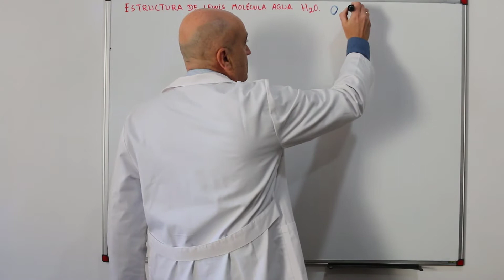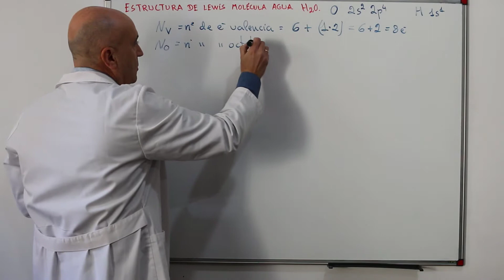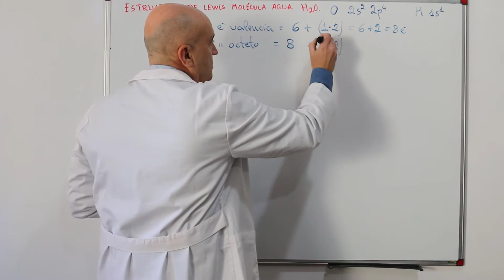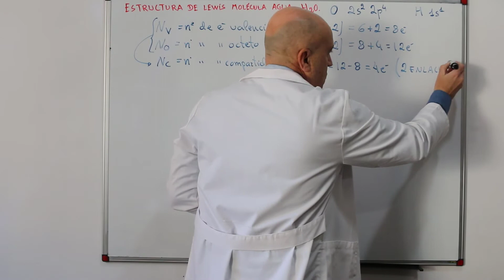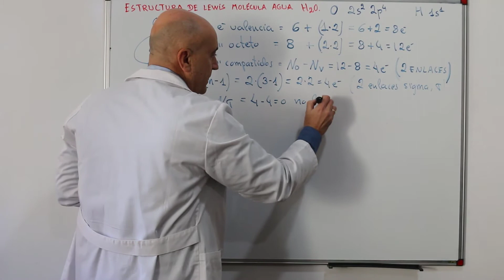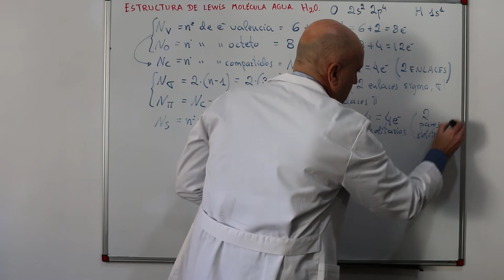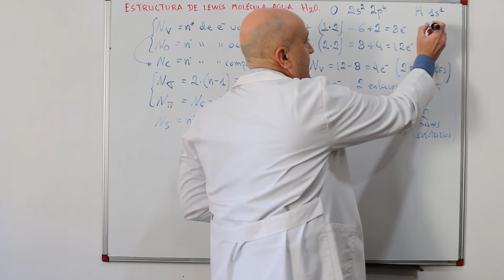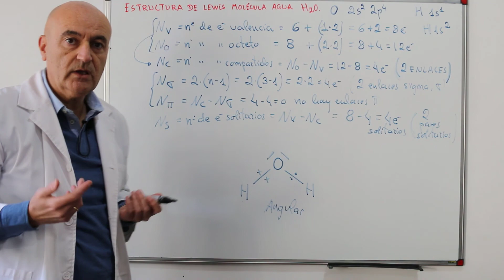CÓMO hacer ESTRUCTURAS de LEWIS. 💪 ¿Cuál es la ESTRUCTURA de LEWIS del AGUA? 😀 Método FÁCIL y RÀPIDO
APRENDE a dibujar DIAGRAMAS de LEWIS. 💪 ¿Cuál es la ESTRUCTURA de LEWIS del AGUA? Te enseño un método muy sencillo para construir estructuras de Lewis.

Si quieres aprender más sobre estructuras de Lewis y enlace químico te invito a entrar aquí:

Cada uno de los átomos de hidrógeno está enlazado con el átomo de oxígeno mediante un par de electrones compartidos, lo que se conoce como enlace covalente. Esta estructura le da al agua algunas de sus propiedades únicas, como su alta tensión superficial y su capacidad para disolver una amplia variedad de sustancias.

El átomo de oxígeno en el agua tiene una configuración electrónica de [He] 2s2 2p4, lo que significa que tiene seis electrones en su capa exterior. Los dos electrones del par compartido con cada átomo de hidrógeno se encuentran en la capa de valencia del átomo de oxígeno. Los otros dos electrones de la capa de valencia del átomo de oxígeno son solitarios y no están enlazados con ningún otro átomo. Estos electrones solitarios dan al átomo de oxígeno una carga parcial negativa, lo que le da al agua sus propiedades polares.